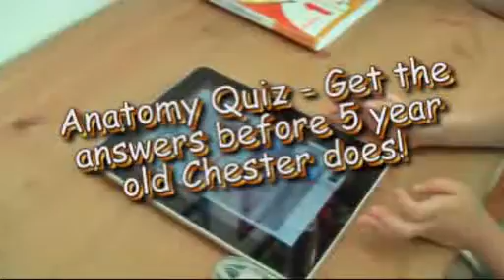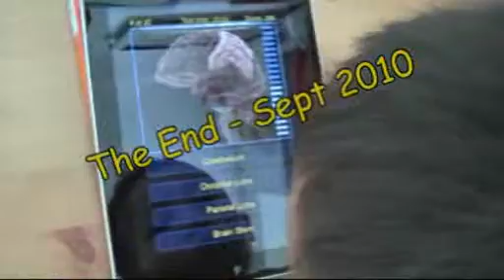Young Doctor Anatomy Quiz - get the answers before 5 yr old boy does